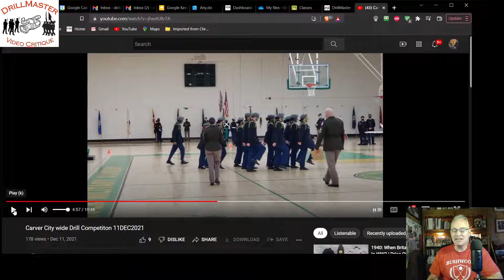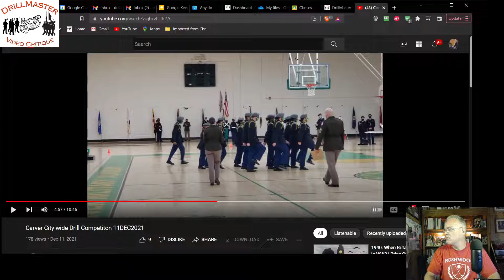Carver City-wide Drill Meet Critique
The DrillMaster is the author of the only books for drill teams and honor guard units and educates and trains drill teams and honor guard units.

The best deal on flagstaffs and flags with personal and knowledgeable customer service!